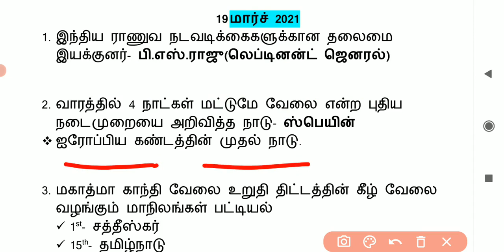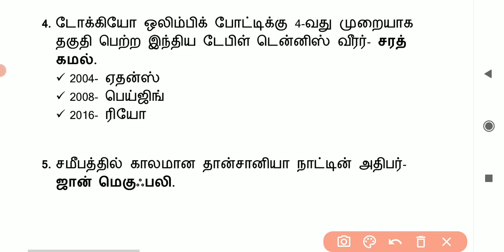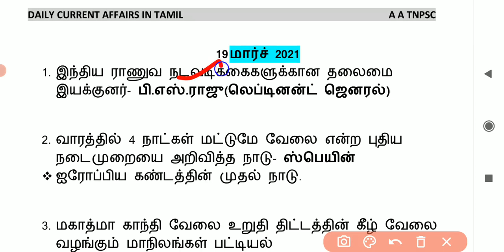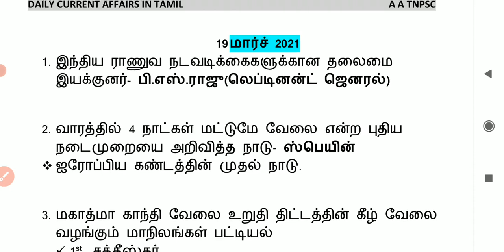Tnpsc Current Affairs In Tamil | 19-03-2021